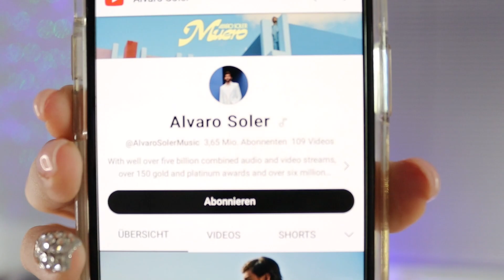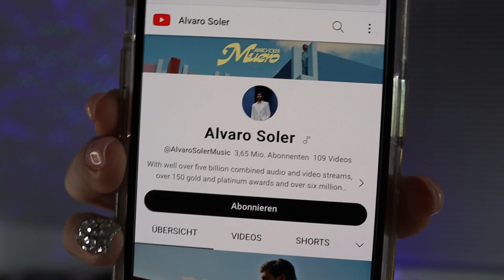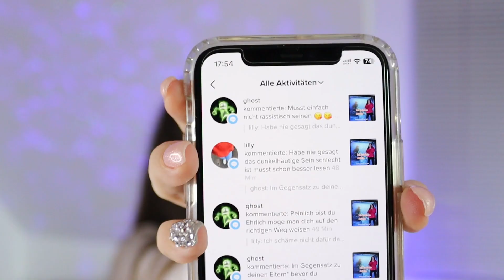ASMR болталка на русском, как вы просили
Спасибо большое за ваши добрые комментарии! Очень соскучилась по нашим добродушным людям, не скупых на благодарность и комплименты ❤️

Спасибо, что смотрите мои видео и очень надеюсь расслабить вас и этой АСМР болталкой. В этом видео близкий шёпот, мои истории и мотивация.